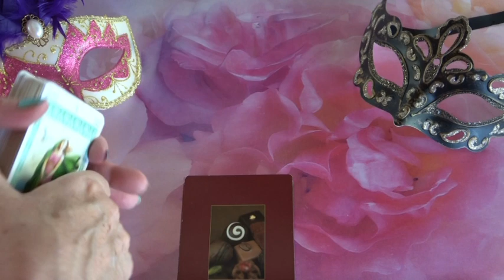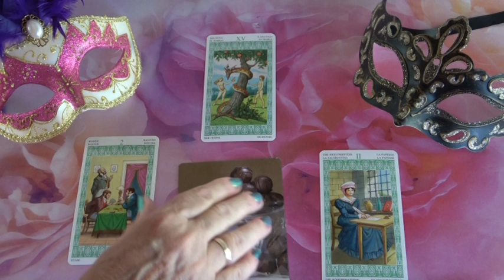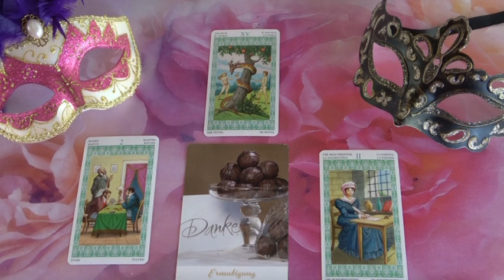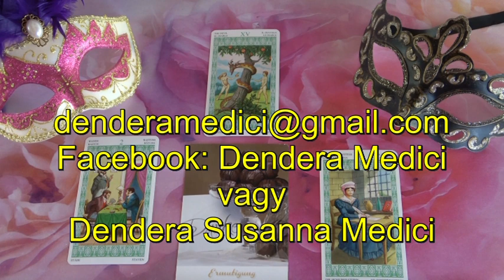??? Jóslás Június 9-én "Szüksége van a segítségetekre."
Telefonos elérhetőségem jóslásra:
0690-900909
750Ft/Perc

Átutalás:
Erste Bank
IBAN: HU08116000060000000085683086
BIC: GIBAHUHBXXX
Tulajdonos: Dendera Susanna Medici
Kép: shutterstock/nuvolanevicata